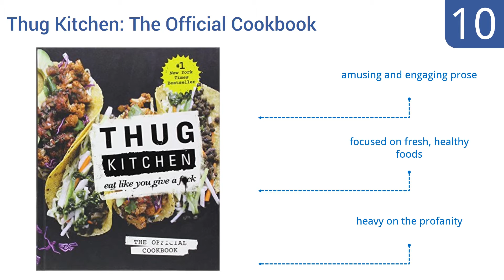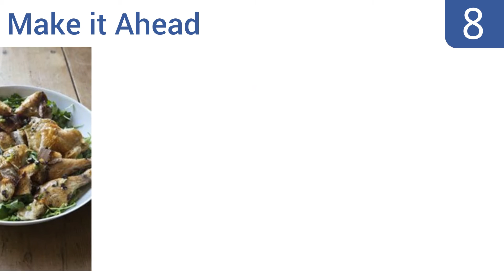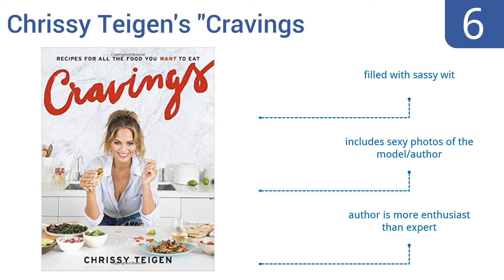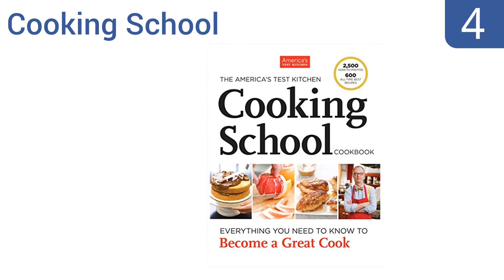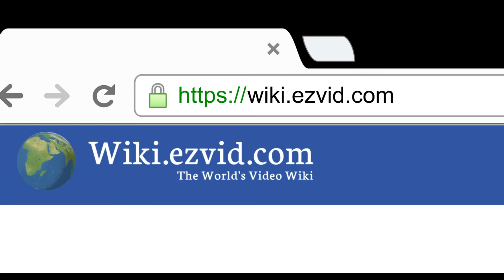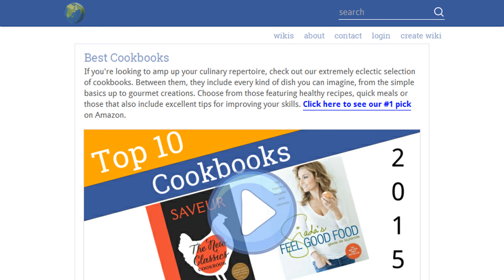10 Best Cookbooks 2016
Cookbooks Reviewed In This Wiki:
Thug Kitchen: The Official Cookbook
Gina Homolka's Skinnytaste Cookbook
Make it Ahead
The Baking Bible
Chrissy Teigen's "Cravings
Endless Summer
Cooking School
It's All Easy:
Giada's Feel Good Food
Saveur: The New Classics